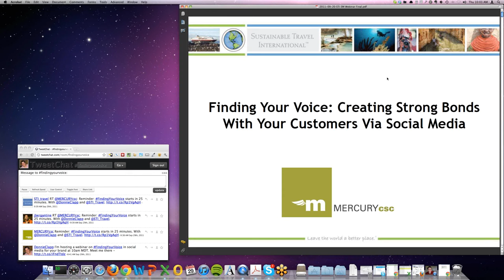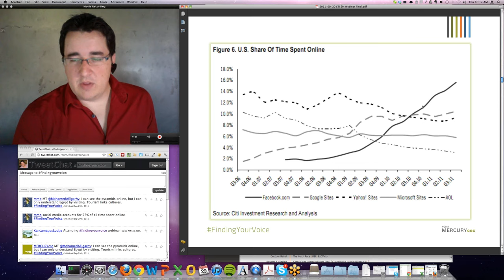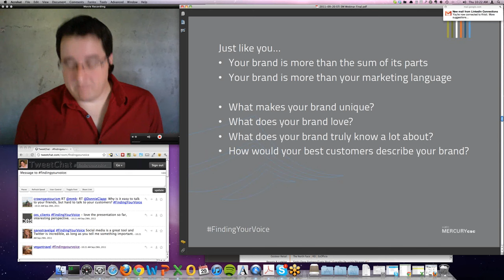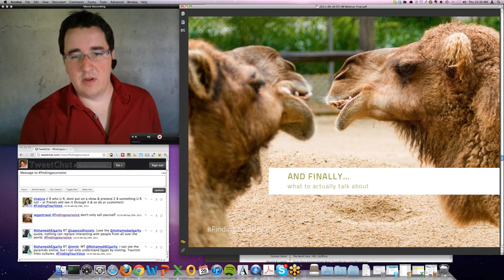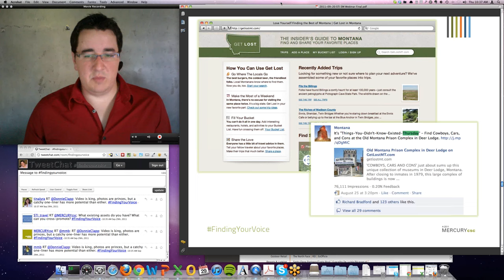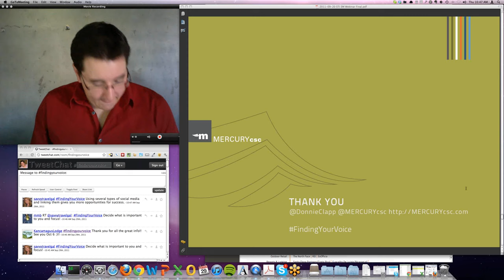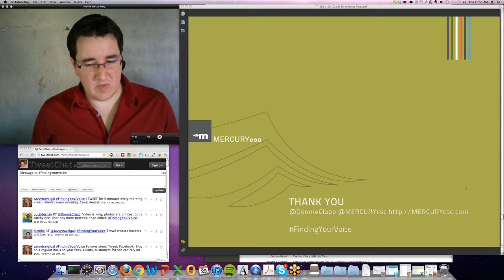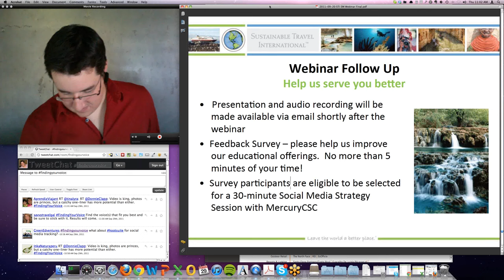Webinar || Finding Your Voice: Creating Strong Bonds With Your Customers via Social Media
Talking to your friends is easy. Talking to a stranger is harder. Where do you start? How much do you talk about yourself? How many questions do you ask? What do you do with your hands?

Jumping into social media on behalf of your sustainability- or tourism-focused business is similar. You're on Facebook and Twitter, and you feel comfortable there with your friends and family. It should be just as easy when you click that "Use Facebook as Page" link, but it's not. You need to be completely sure of who the brand is and the story you want to tell before you get started, or you risk your prospects seeing right through you and walking away.

Find Donnie on Twitter: @DonnieClapp